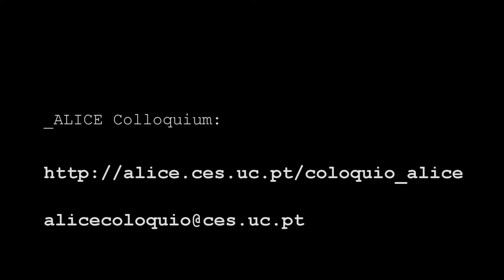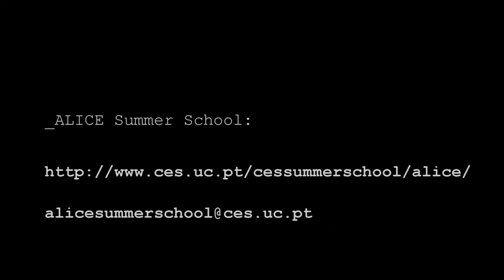Colloquium Invitation July 2014